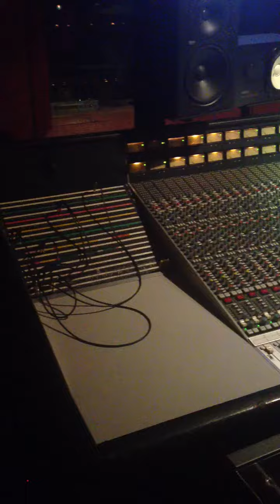Stixxamill at plush studios Orlando Fl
@Stixxamill recording new music from the Album Contraband Milly @ Plush Studios Orlando wit engineer Mighty Joe